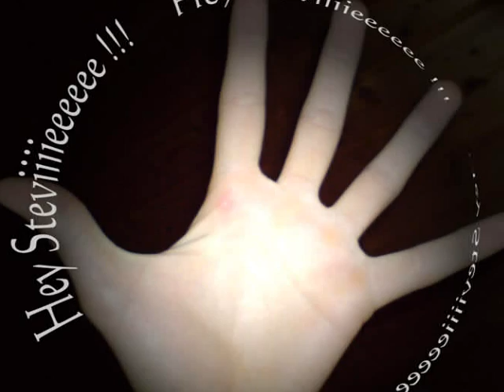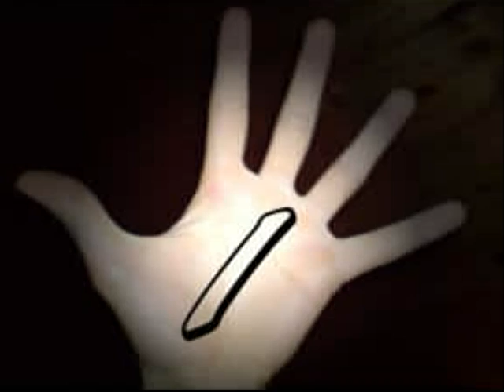Das ist dann so mein Stevie ...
... mit dem sollte man unbedingt mal gefeiert haben ... einer der besten Freunde meines Bruders ... PARTY - PIMPS !!!